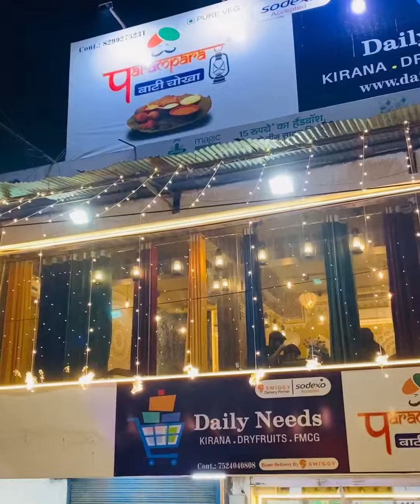Parampara Bati Chokha Restaurant Review,Raptinagar#bati#chokha#review#ytindia#foodblogger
Hey Friends!!!
So... recently i had explored a new authentic Parampara Bati Choka Restaurant which is located in raptinagar , gorakhpur. The taste of their food was really delicious and mouth-watering... so,what are you waiting for...do visit this place because its best place for bati chokha lovers❤️

XOXO🤗